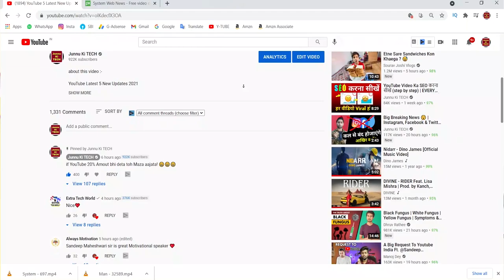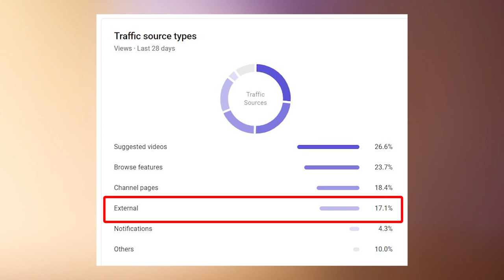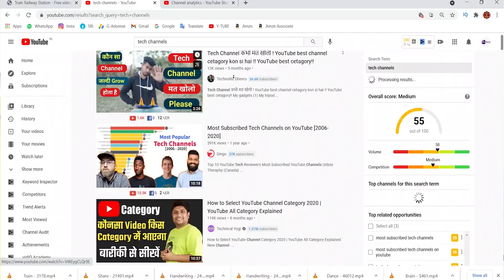Junnu Ki Tech Real Income ? | Girlfriend Name Revealed ? | Advance Tips For New YouTubers 2021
abouot this video -

Junnu Ki Tech Real Income ? | Girlfriend Name Revealed ? | Advance Tips For New Creators 2021